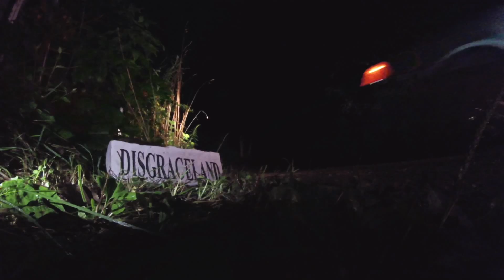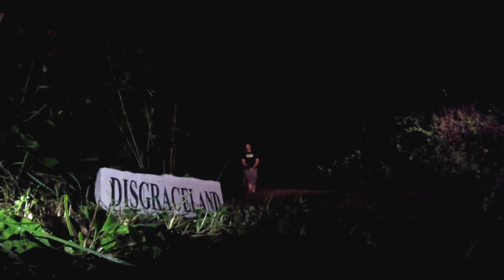Cookie Crotch Nuts ft. Todd Smith - Disgraceland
Music video for Cookie Crotch Nuts first single off of their second album titled 'Number Two' available June 11th 2016. Featuring vocals written and performed by Todd Smith of Dog Fashion Disco/Knives Out/Polkadot Cadaver.

2015 Futtbuck Records
Video written, directed, and produced by Mud Whistle
Music written by Johnny Thrust

COOKIECROTCHNUTS.COM